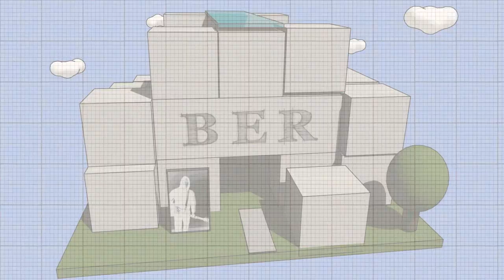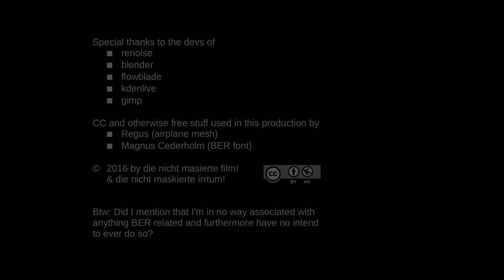die nicht maskierte irrtum! - BER, eröffne dich!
Angenommen, es gäbe tatsächlich Menschen, die sich ernsthaft auf BER freuen... dann wäre dieser Track für sie!

→ !!Anyone else: Now bang hack yer headz!! ←

Hintergrund: Als ich vor 3 Jahren aus Spaß dieses Lied bei einem kleinen Konzert zum ersten Mal spielte, war mir nicht klar, dass
es noch lange - sehr lange - brandaktuell bleiben wird... Denn es ist nicht davon auszugehen, dass sich durch dieses Lied irgendetwas ändern wird. Jedenfalls nicht in naher Zukunft.